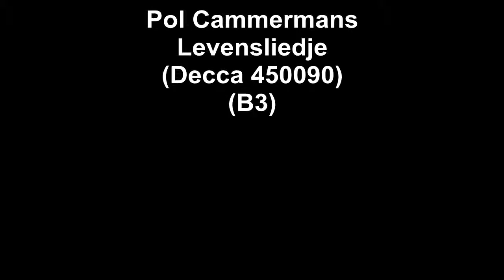Pol Cammermans - Levensliedje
Pol Cammermans - Levensliedje(Decca 450090)(B3)